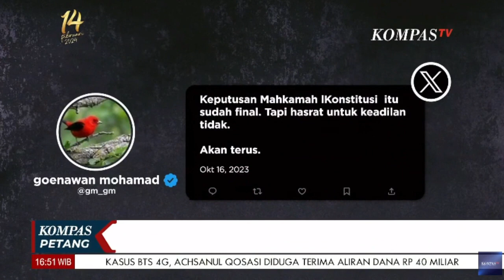Goenawan Mohamad Kecewa Gibran Maju Pilpres: Tak "Fair"